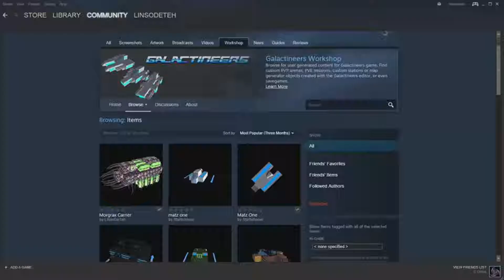SteamBro: New Videos - Full (2016-10-29 #175507)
00:04 The Gallery - Episode 1: Call of the Starseed
00:19 Typoman: Revised
01:19 SUPERFIGHT
02:09 HERO DEFENSE
02:55 Galactineers
04:03 Talewind
04:31 Outbreak: Pandemic Evolution
05:44 SPATIAL SOUND CARD